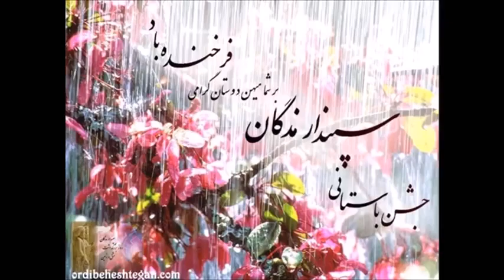کمر بر ميان بسته تا پستان ها زيباتر و دلنشين تر شود. ارجگزاری فرهنگ اِيرانی به زيبايی در ابان يشت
"او (ارداویسور آناهيتا)، کمر بر ميان بسته است تا پستان هايش زيباتر بنمايد و دلنشين تر شود"(اَبان يشت).
شما چنین دیدگاه های ارزش گزار به زيبایی و زن را می خواهید در پارچه ای پنهان کنيد؟ چه اشتباه بزرگی و چه مبارزه ی بی هوده و بی سرانجامی!!